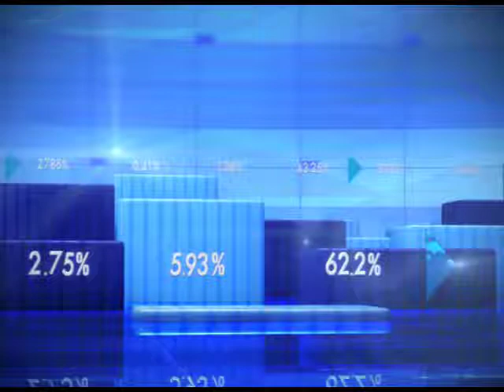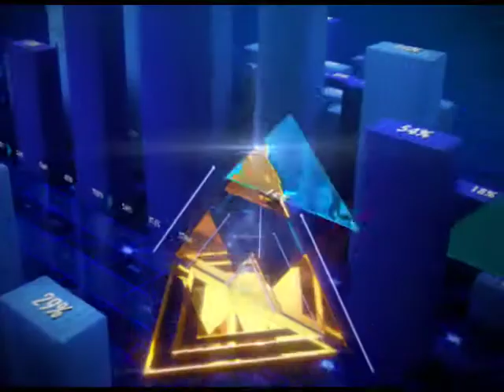Watch: Impact of GST on micro, small and medium traders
This segment of Zee Business brings to you chas faced by retailers post-GST. Watch this video for detailed info!